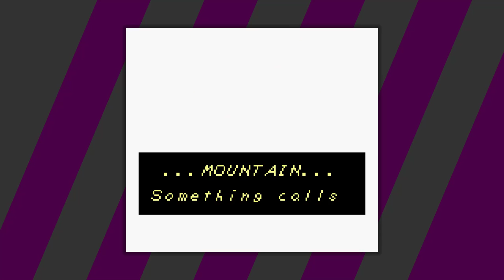The Legend of Zelda: Link's Awakening DX [12] Face Shrine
OK. Dungeons are painfully easy with the tunic and boomerang. Good for me I suppose?